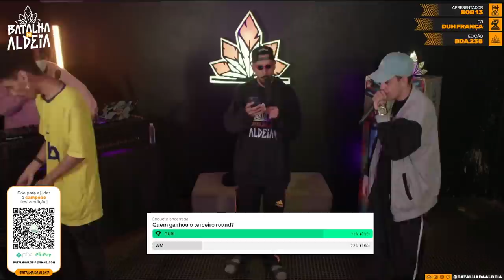GURI X WM | PRIMEIRA FASE | 238ª Batalha da Aldeia